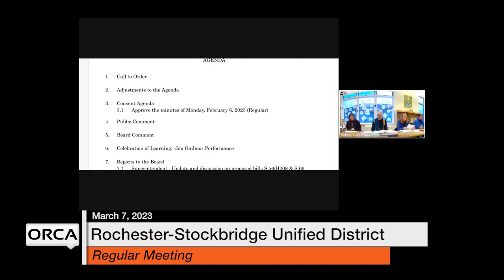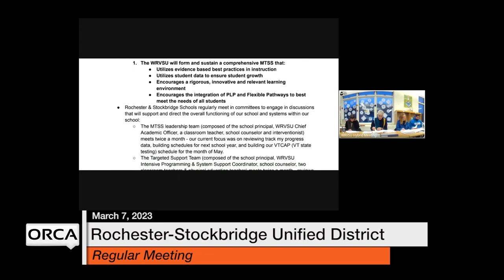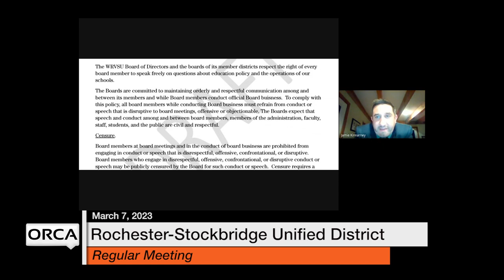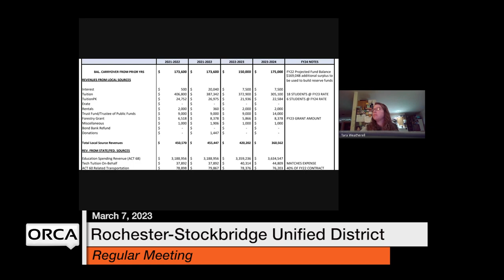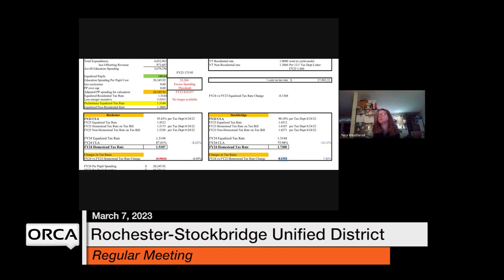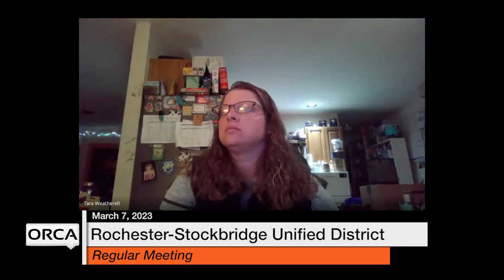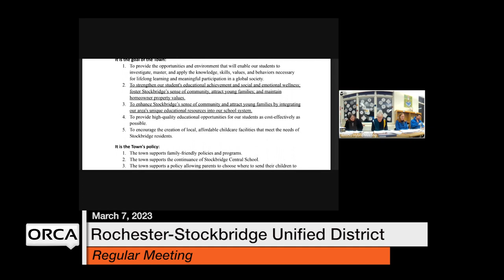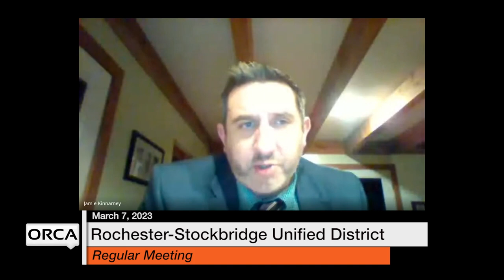Rochester-Stockbridge Unified District - March 7, 2023 [RSUD]